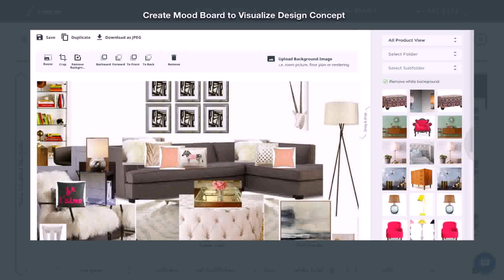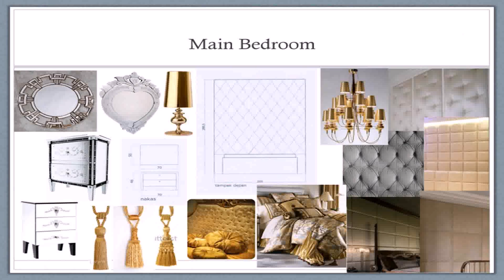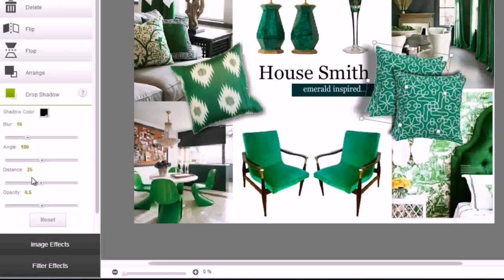Interior Design Room Moods